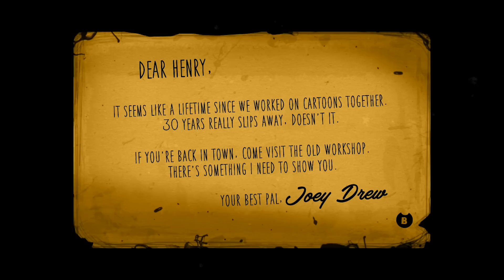Linda's identity finally REVEALED?! (Bendy Chapter 5 Audio Teaser 3 Analyzed)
The 3rd and final Henry audio recording teaser for Bendy and the Ink Machine Chapter 5 has released! In this video we look at this new BATIM Chapter 5 audio log and analyze it to see if we can learn more about the story of Bendy Chapter 5 and it's characters. This new audio log seems to tell us some new information about the mysterious Linda, a woman Henry mentioned in Bendy Chapter 3 but hasn't spoken of since... until now.

You've been watching SuperHorrorBro Mike and this was a Bendy and the Ink Machine Chapter 5 theory and analysis video.